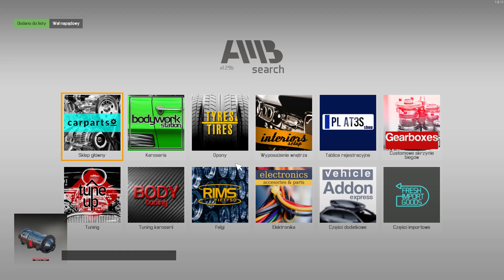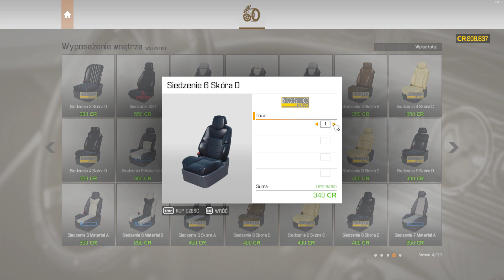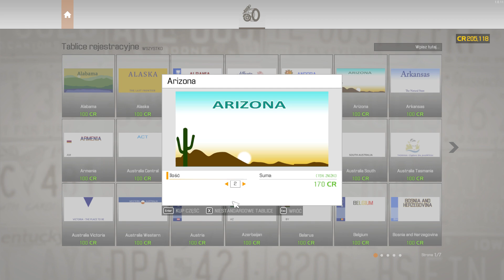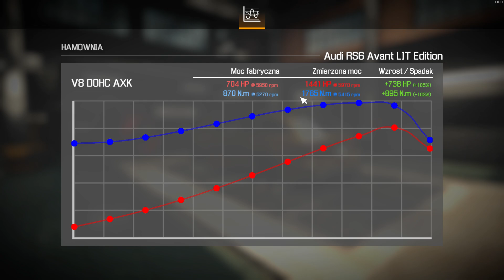Car Mechanic Simulator 2021 - 056 - Audi RS6 Avant